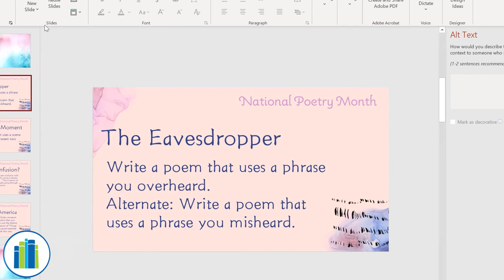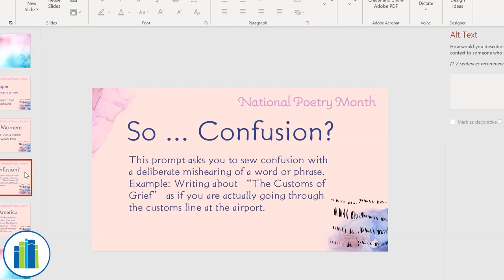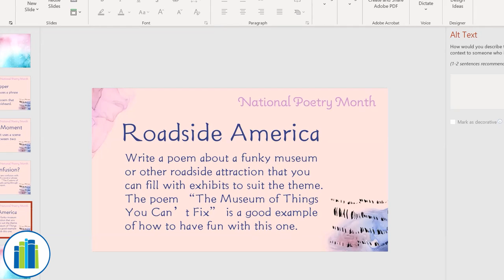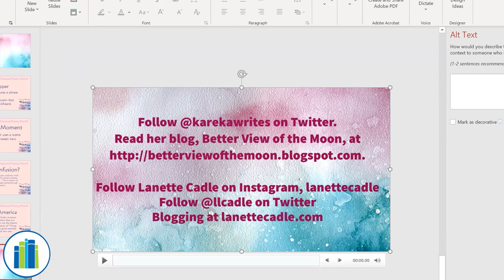Poetry Workshop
Couldn't make it to the Poetry Workshop with Missouri Poet Laureate Karen Craigo, and Lanette Cadle? Grab a notepad, a pencil, and get ready to be inspired!